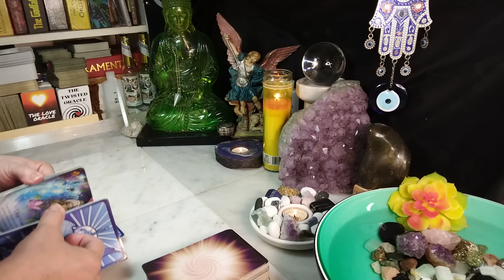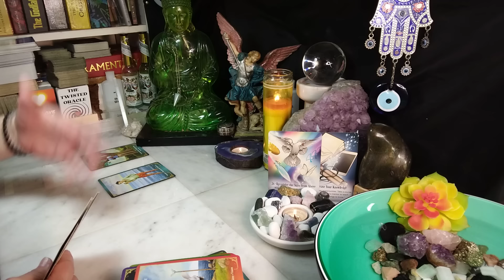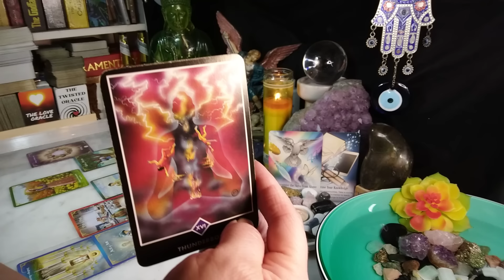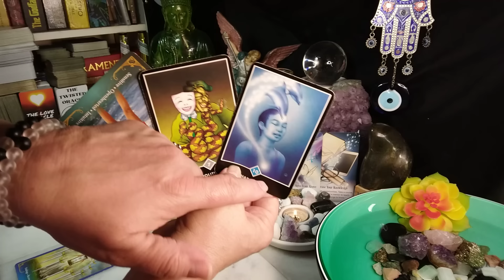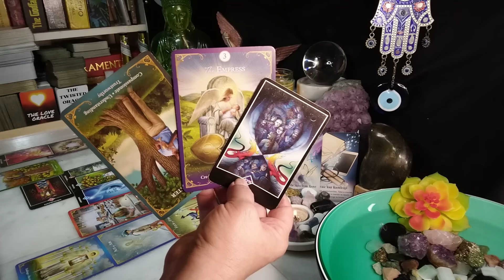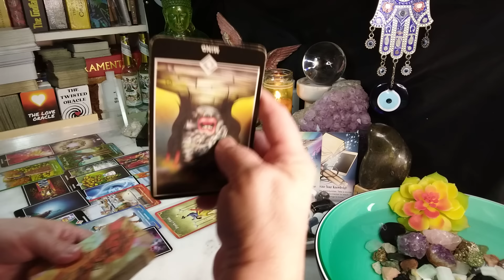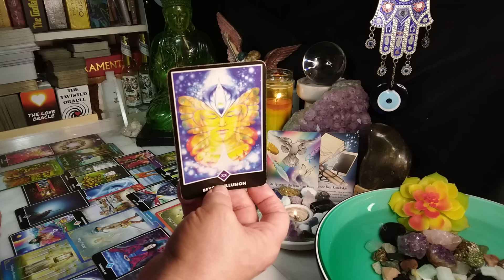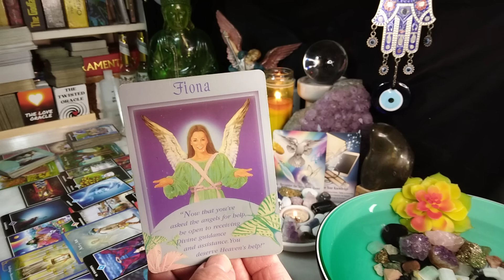AQUARIUS You're My Angel! Missing You So Much❤️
Intro 00:00
Oracle 01:00
Tarot Reading 02:35
Bonus Card 24:20
Song Channeled "Angel" By Aerosmith